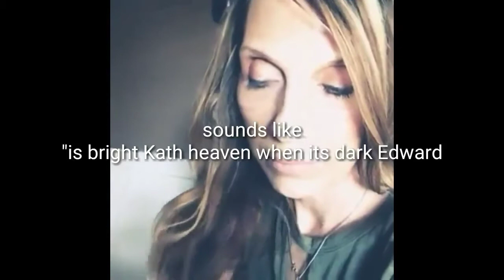Timex Spirit Box Session some interesting responses .Annotated by Glenn of NNPI.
I often prefer to communicate with my spirit family. I am convinced they see everything that goes on in my life. They referred to "love with her pig and a drunk" where  I am positive they are  referring to my EX LOL
Also, they have mixed feelings about Trump -just like here on earth.